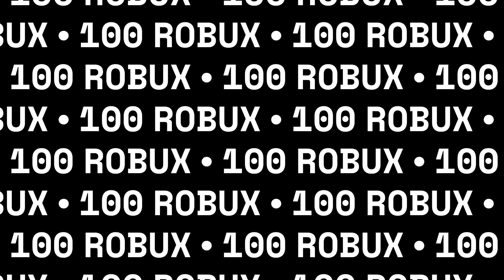Bedwars, But I Have To Donate Robux.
Im going broke